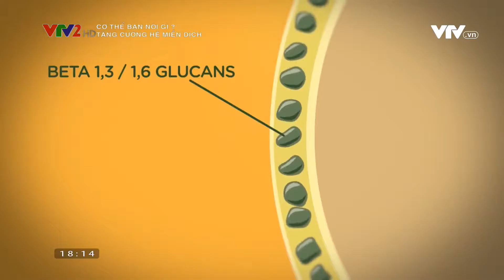Cách khắc phục suy giảm hệ miễn dịch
🔖 Miễn dịch được định nghĩa là sức đề kháng của cơ thể chống lại các bệnh khác nhau. Khi nó hoạt động đúng cách, hệ thống miễn dịch bảo vệ cơ thể chống lại các vi sinh vật gây bệnh, chẳng hạn như virus, vi khuẩn, nấm mốc và ký sinh trùng.
🔖 Nếu hệ thống miễn dịch bị lỗi hoặc bị suy yếu, cơ thể nhạy cảm hơn với các bệnh khác nhau. Miễn dịch suy yếu biểu hiện như cảm lạnh thường xuyên, nhiễm trùng lặp đi lặp lại, cúm, dị ứng, viêm khớp, hoặc ung thư.
❓ Vậy phương pháp khắc phục suy giảm hệ miễn dịch hiệu quả là gì?
👉 Mời Qúy vị cùng đón xem!!!